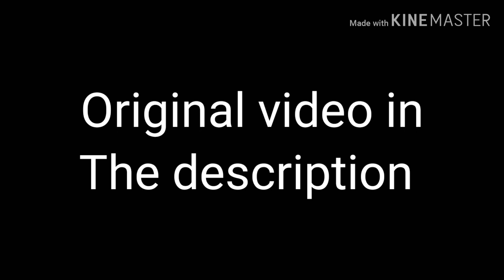Hero meme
Hey guys sorry if thumbnail was bad (lazy)

Original video : Hitsku hero meme

Friends channels:
Mehreens gachaa
Alexthebin

Song:Hero